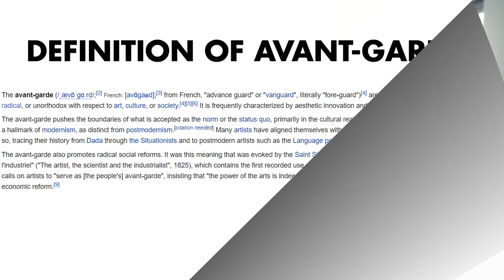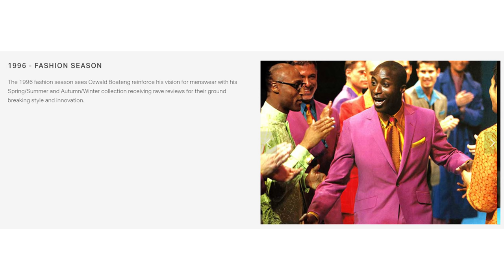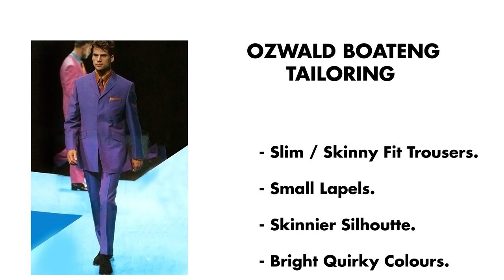Why There Is No GREATEST DESIGNER OF ALL TIME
It is no secret that the fashion industry is competitive. The competitive nature in fashion comes in many different forms. People are drawn to specific fashion designers that resonate with them. This can lead to a perceived need to prove that one’s personal favourite fashion designer is one step above the competition. The question is, how exactly can fashion designers be objectively compared?  In today’s video I am explaining why I think there will never be a greatest fashion designer of all time. I compared the careers of 3 fashion legends (Vivienne Westwood, Rei Kawakubo & Ozwald Boateng) to explain my point further. Sit back and enjoy.

MENTIONED IN THIS VIDEO:
Fashion Theory
Rei Kawakubo
Vivienne Westwood
Ozwald Boateng
Saville Row
Giorgio Armani
Comme Des Garcons
Malcolm McLaren
Sex Pistols
Punk Rock
Tao Kurihara
Chitose Abe
Junichi Abe
Junya Watanabe
Kei Ninomiya